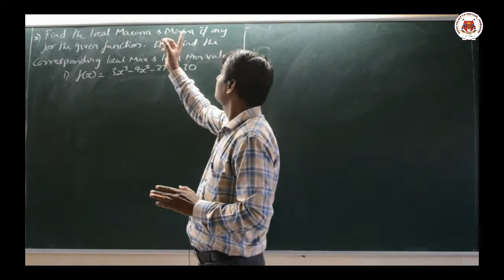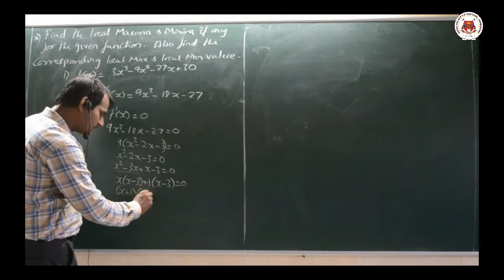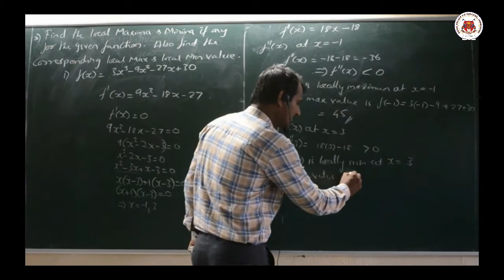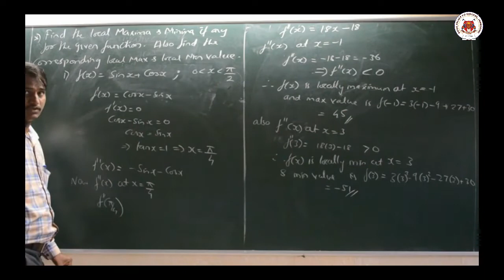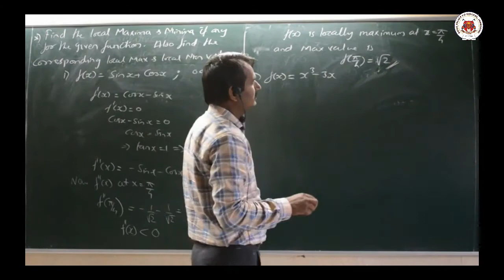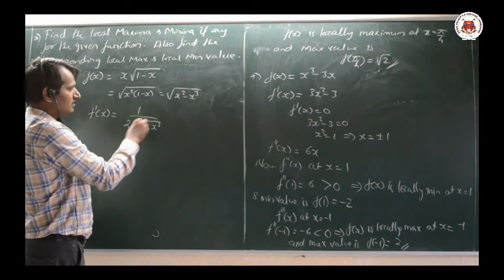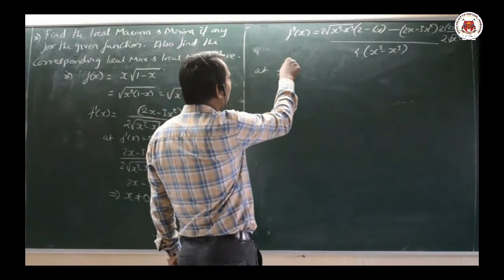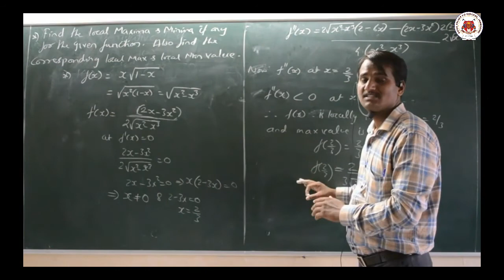APPLICATION TO DERIVATIVES 12 | MAXIMA & MINIMA 03